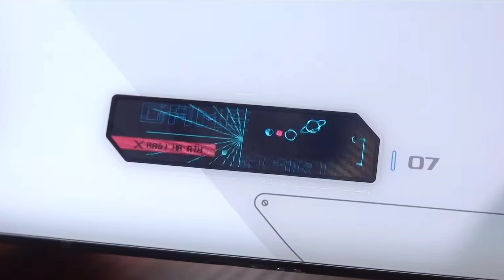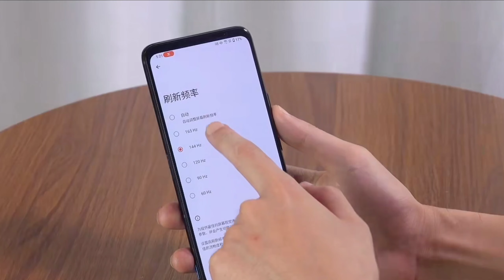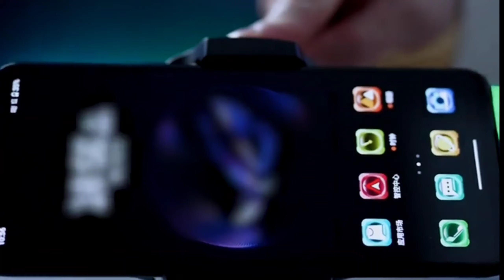Asus Rog Phone 7 Pro 5G Unboxing & Review!